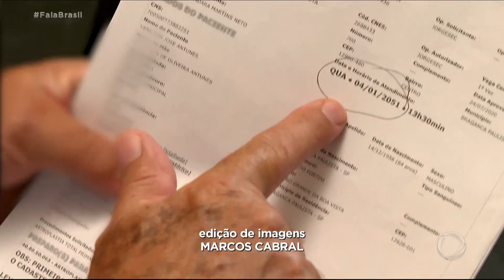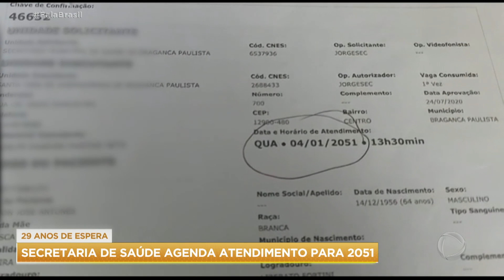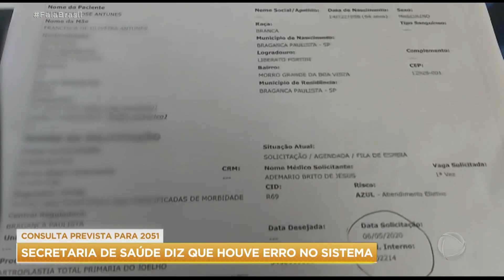Aposentado que espera há dois anos por cirurgia no joelho recebe previsão de consulta para 2051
Um aposentado tentou marcar uma cirurgia na rede pública de saúde de Bragança Paulista (SP) e recebeu uma resposta inesperada. A previsão para a consulta, antes da operação, é no ano de 2051. Seriam 29 anos de espera para conseguir uma prótese no joelho.